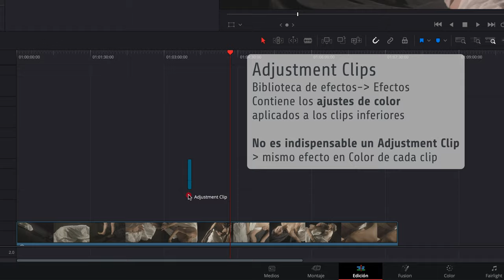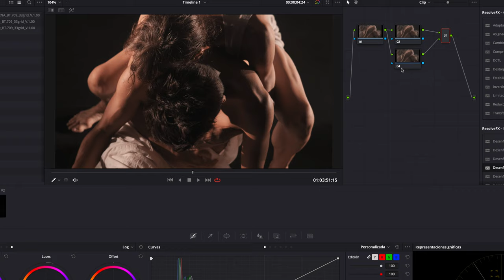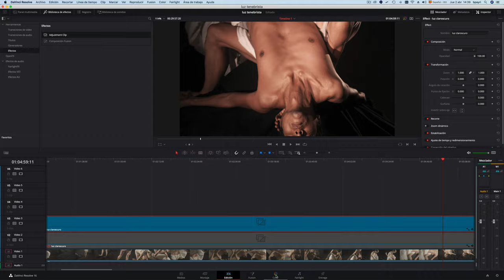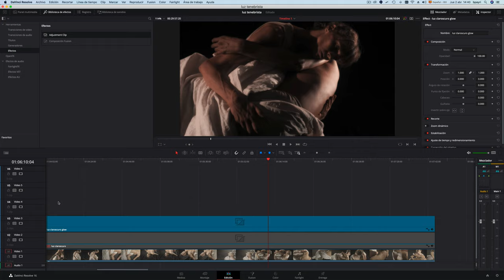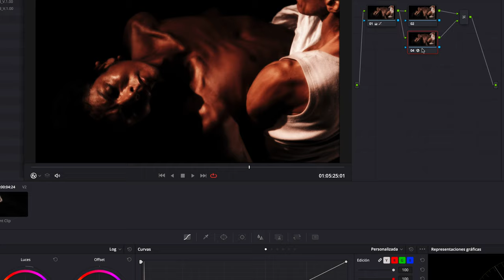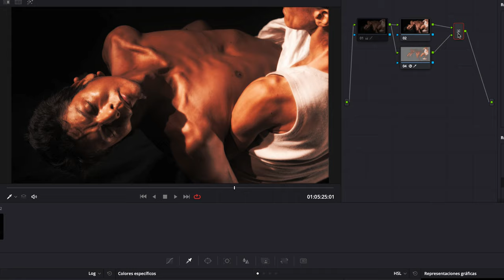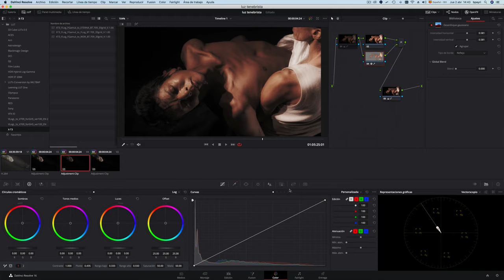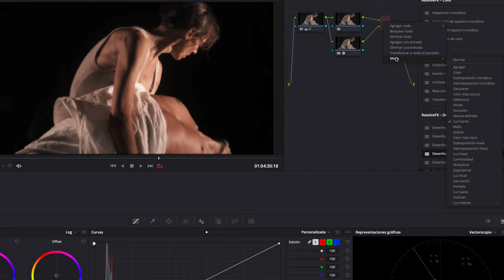Glow y luz expresionista con mezcla de capas en Davinci Resolve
Utilización de la mezcla de capas en Davinci Resolve utilizando Adjustment Clips, para crear:
- efecto glow (aura, suavizado)
- utilización de Adjustment Clips para activar y desactivar filtrados
- superposición de capas para crear luces expresivas y efectos de claroscuro (luz tenebrista)